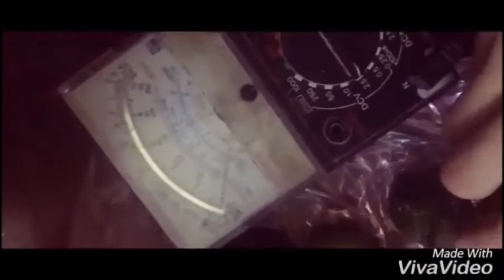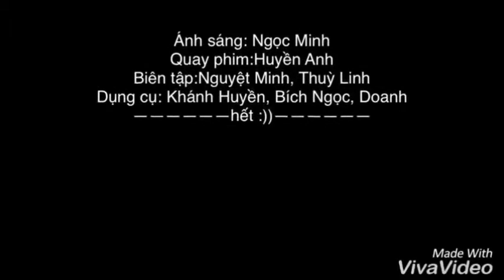Pin chanh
Làm sao để khiến những quả chanh phát ra điện các em nhỉ?